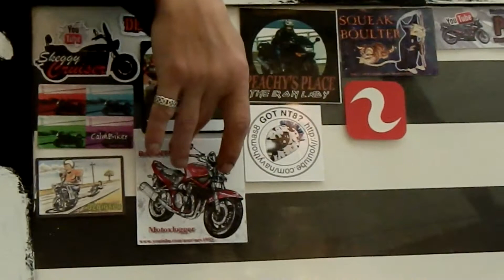Stuck on Pew !!!!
A short video showing the stickers i  have received so far thanks to all that have sent me their stickers and i hope to be adding to my collection very soon and also returning  your kindness.
Ride safe all Stinky